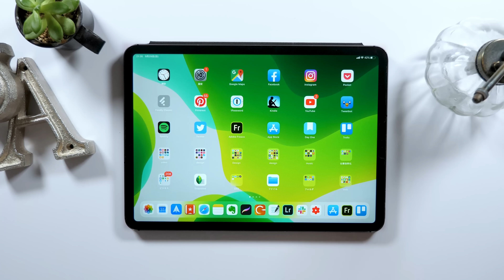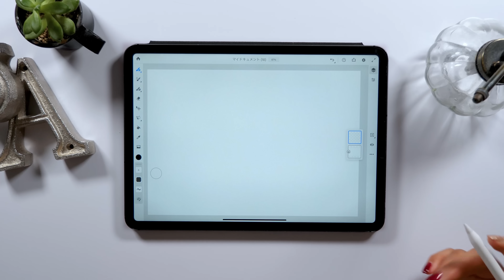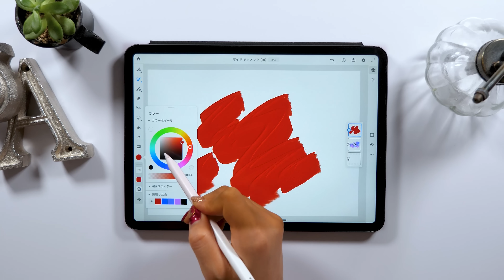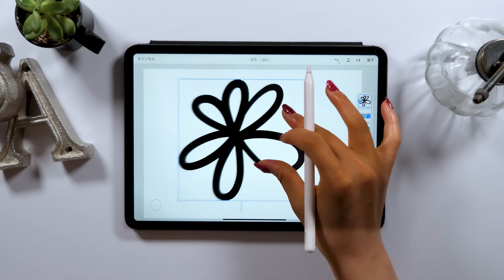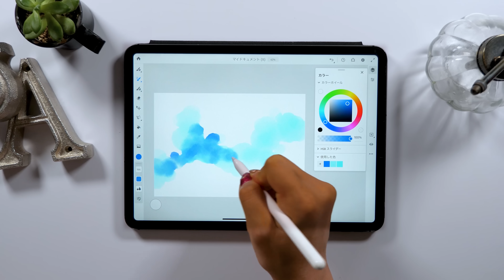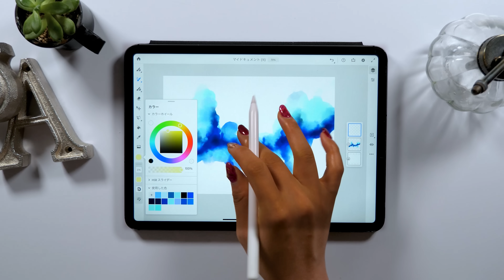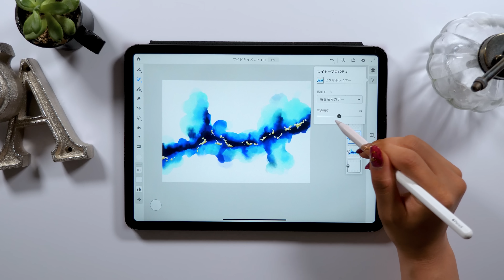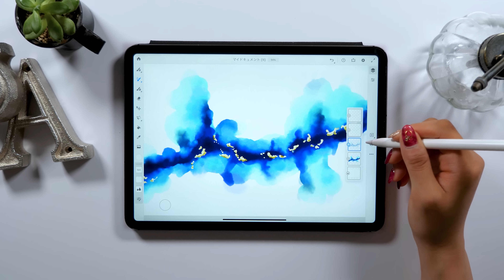Adobe Fresco 使い方★ 最強のブラシがキター！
Adobe Fresco

▼Music
Andrew Applepie

▼使用ツール
・iPad Pro 2018 / 11inch 1TB cellular model
・Apple Pencil

+ソフトウエア:
Adobe Audition /
Adobe After Effects /
Adobe Photoshop /
Adobe XD /
Procreate

+撮影機器
▼カメラ- Panasonic GH5